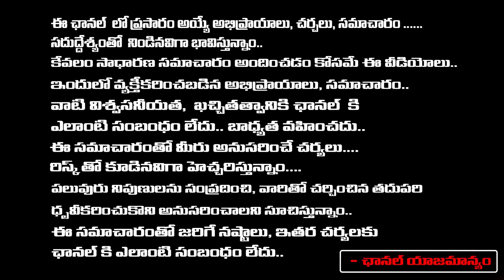Doordarshan Shanti Swaroop "NO MORE" | First Telugu News Reader Santhi Swaroop | RED TV TELUGU